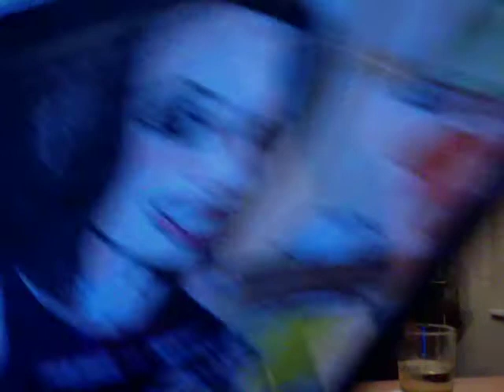clip 2009 04 09 00;06;49